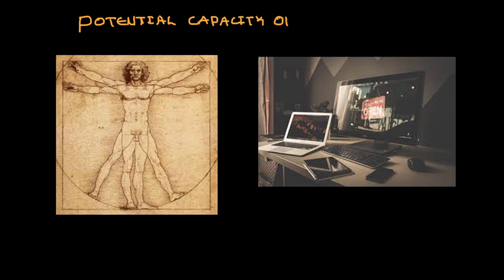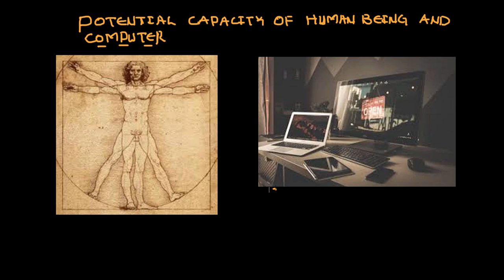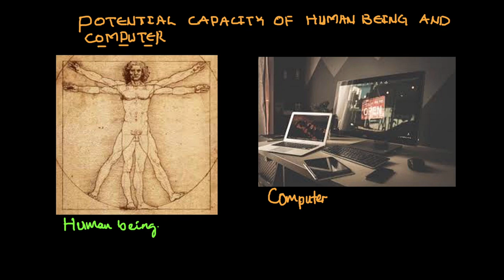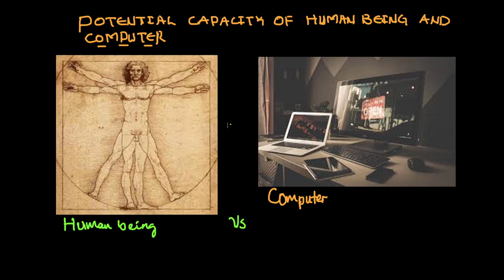Potential Capacity Of Human Being and Computer.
Potential Capacity Of Human being
Free Amharic tutorials.
Human Being and Computer.